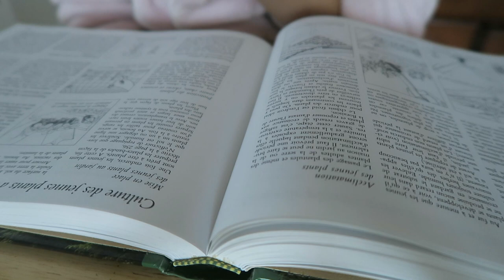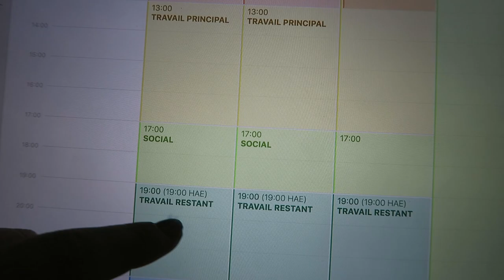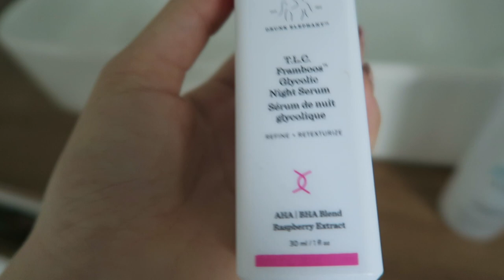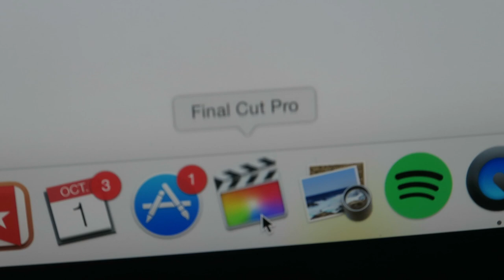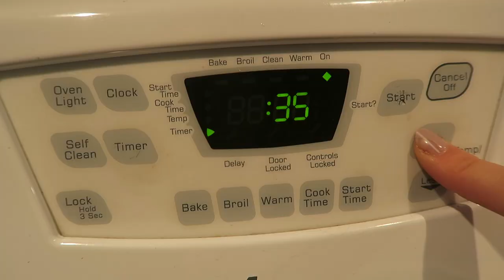Je vais en voyage à...!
J'ai réalisé que je n'avais pas mis de vlog ici depuis 10 jours, oups ! Et que je devais vlogger avant mon voyage sinon ça faisait une longue pause :P Donc j'ai spontanément filmé ma journée d'hier...! Au menu : update organisation et gros tri de produits, bien du fun avec Lily, où je vais en voyage demain et test de Rude Cosmetics !

● MUSIQUE ●

- Can't take my eyes off you, reprise - par Daphnée Pageau

♥ CODES PROMOS ♥